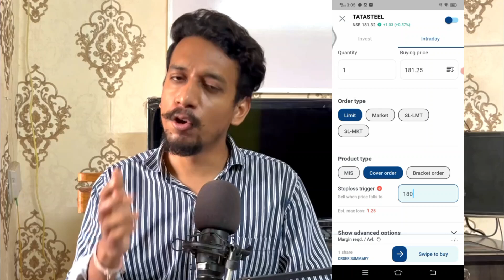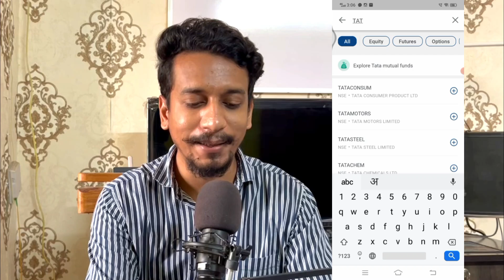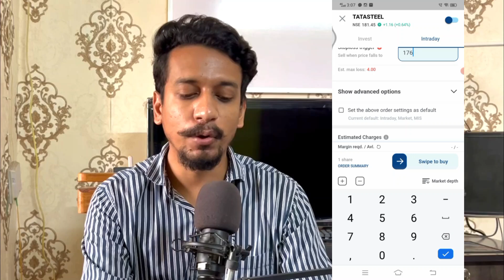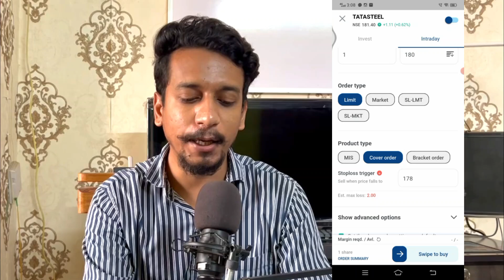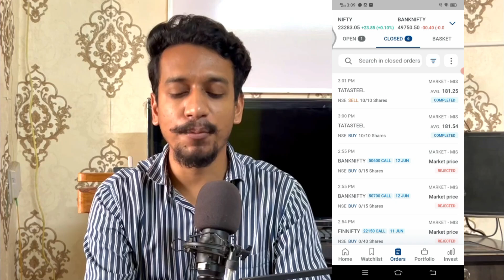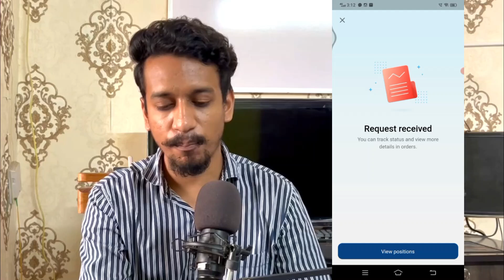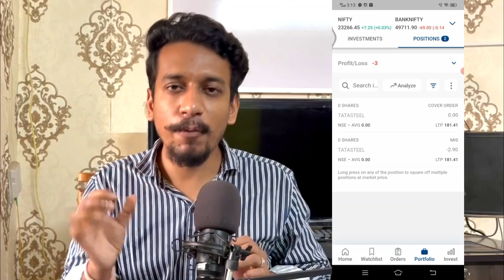cover order kaise lagaye kotak app me | kotak neo cover order | kotak neo app kaise use kare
HELLO DOSTO..